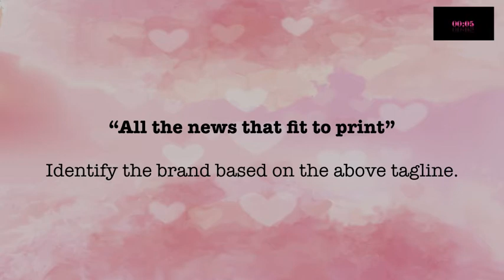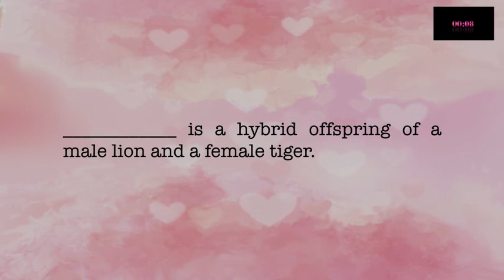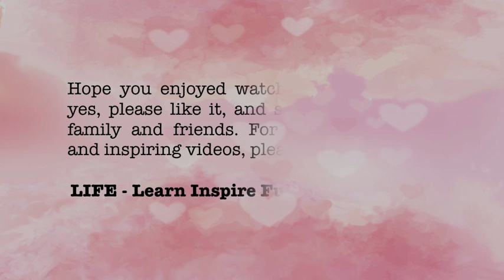Quiz Time! April 2 2021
Hello everyone!
Hope you all are doing good. Here is another fun quiz video. Good luck.👍🏻😊